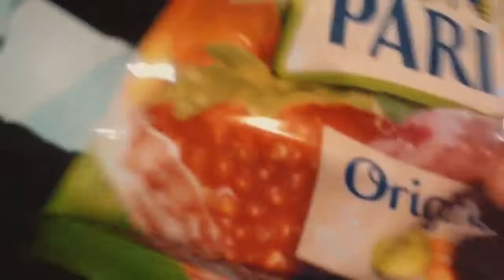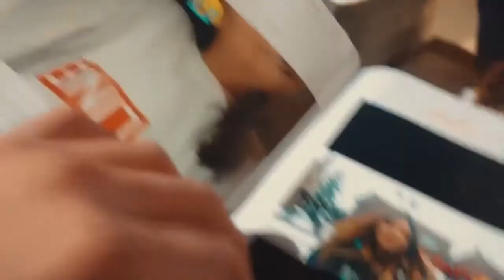Johnny Orlando: Day and Night Tour Vlog with Kenize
Anddd i have this too